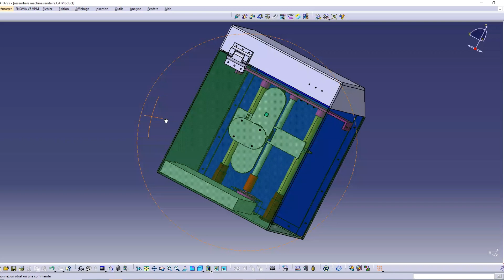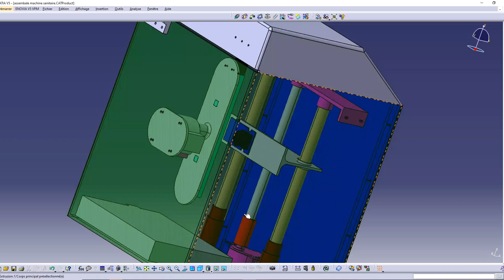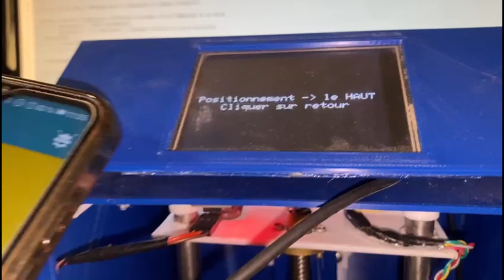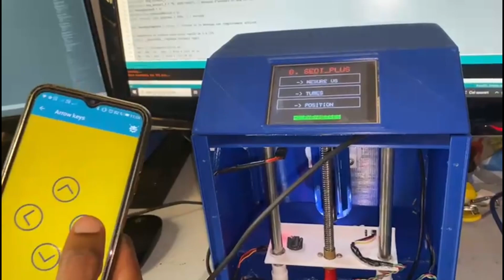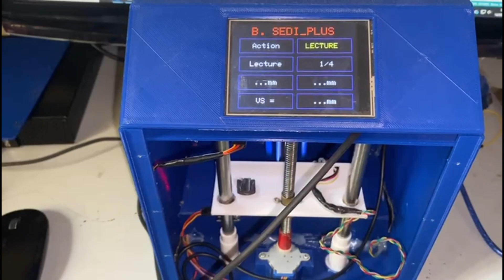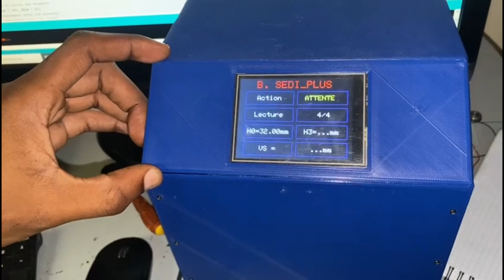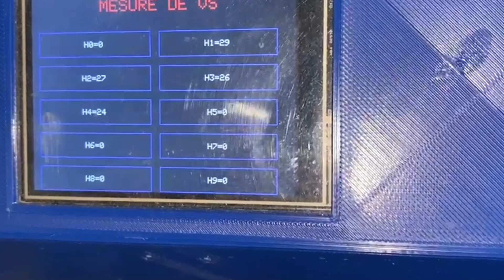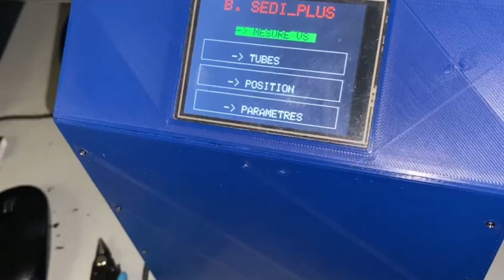Projet Arduino impression 3D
Bonjour et bienvenue sur ma chaîne YouTube @OpenProgramming, merci de bien vouloir soutenir la chaîne en vous abonnant à la chaîne, partager la chaîne, liker et partager les vidéos.
.Merci.